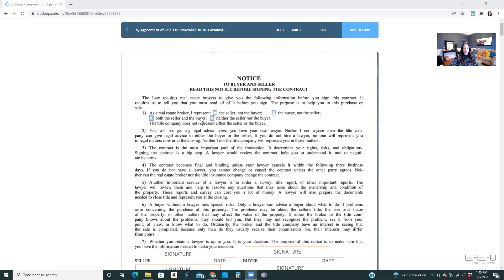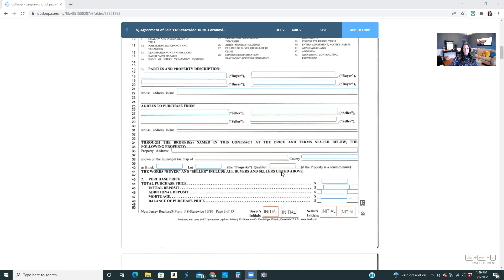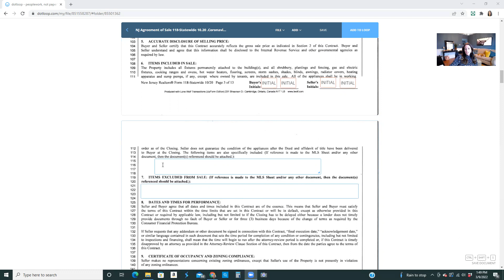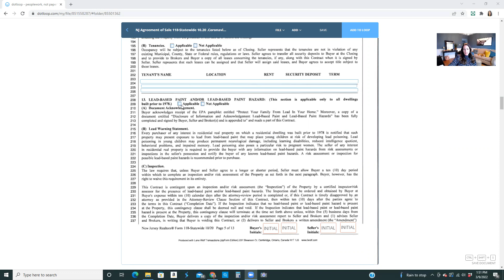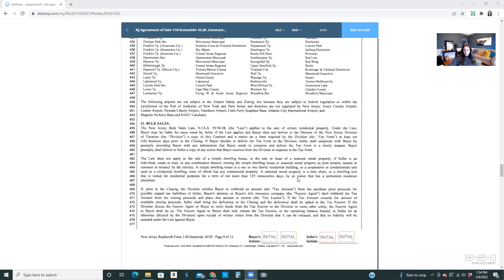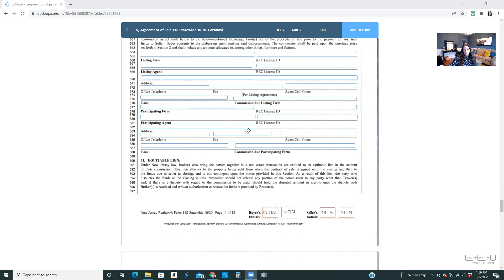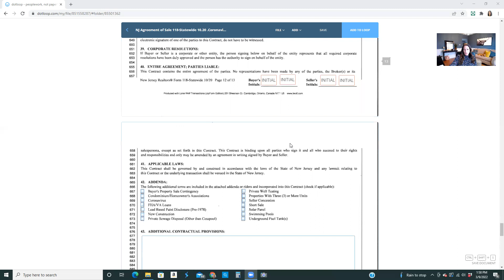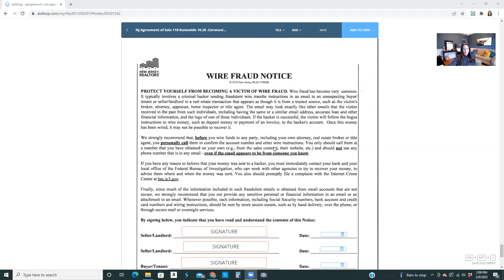Contract review for sellers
In this video I explain the NJ agreement of sale for Real Estate. I go over the contract paragraph by paragraph. Keep in mind, I am not an attorney and am not practicing nor interpreting the law. Please consult with an attorney about any legal questions that you may have with regard to this contract. In the state of NJ we have a 3-day attorney review period.